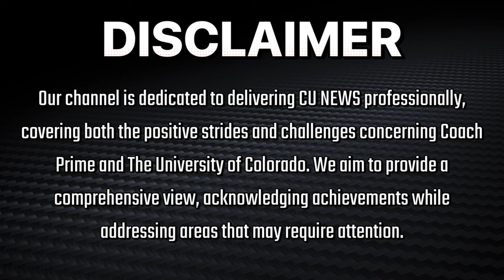🚨Breaking News: Fox Just Leaked Why They DITCHED Coach Prime Colorado Buffaloes Spring Game‼️